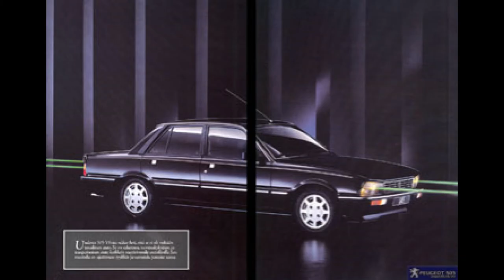Speciale 505 iscritti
Video speciale per i 505 iscritti